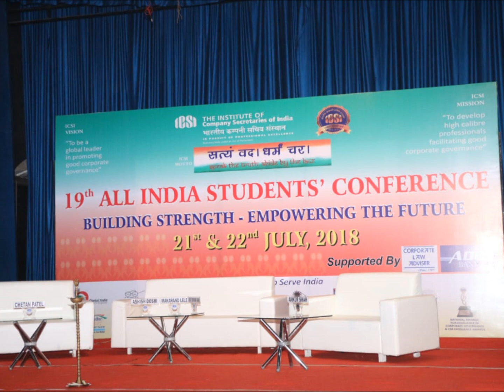19th All India Students' Conference organised by Ahmedabad Chapter of ICSI